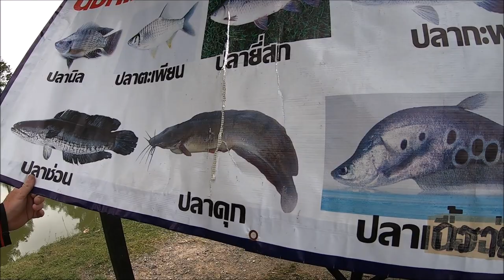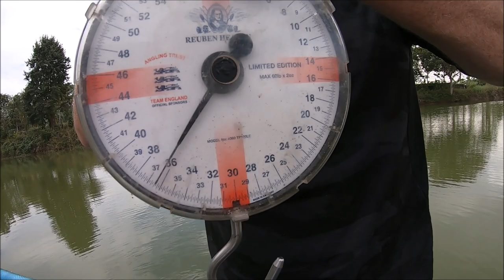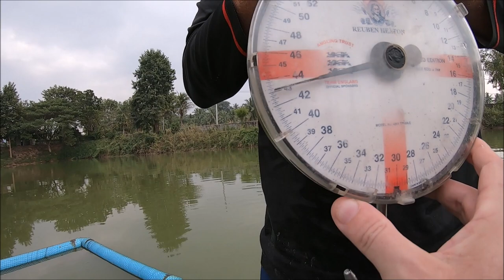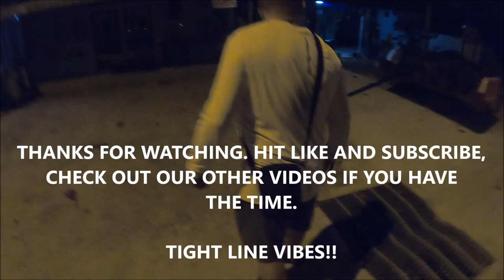JM fishing Park, Christmas Eve 020. Chonburi province Thailand. Fishing for Siamese Carp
JM fishing Park, Christmas Eve 020. Chonburi province Thailand. Fishing for Siamese Carp  & mixed species, on the cage & method feeders

And were back !! With the latest Overrated Angler fishing vlog. On this trip we visit JM Fishing Park, in Chonburi province, Thailand. The date is Chirstmas Eve, the methods are a cage & method feeder rod each set up. The target is Siamese carp on the methods & Rohu, Juliens, Migral, Mad barb or Black Shark Minnow's on the cage feeder rods. Lets see how we got on. Tight line vibes !